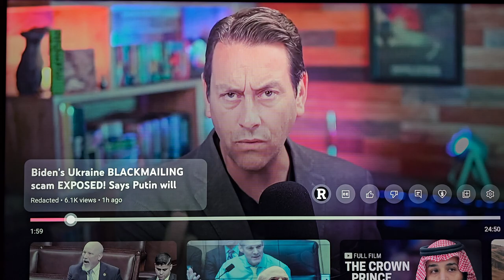GAZA Extermination, Tucker Carlson/Alex Jones Interview Review, American Troops in Ukraine!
Tucker Carlson and Alex Jones interview review and commentary. It was amazing!

For the first time in decades (last invoked in 1971 which led to the creation of Bangladesh and its separation from Pakistan), UN secretary-general invoked ‘Article 99' to push for a Gaza cease-fire. The warmongering democrat genocide Gaza Biden administration was the single vote against this. The extermination of Palestinians continues with 400 bombs dropped a day and 300 million in United States funding.

Defense Secretary Lloyd Austin, Joe Biden and Antony Blinken say that if lawmakers fail to pass more aid to Ukraine that it "very likely" will lead to U.S. troops on the ground in Europe defending NATO allies in other countries Russia may target next. Russia advances on all fronts in Ukraine with minimal forces engaged.

Right wing Cancel Culture by radio commentators, and condemnation of free speech from the left is also a problem!